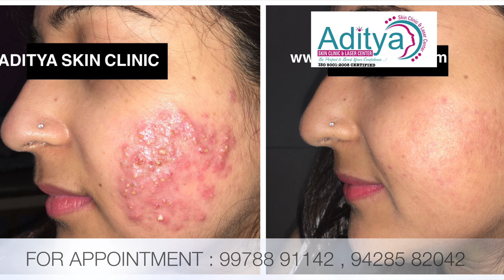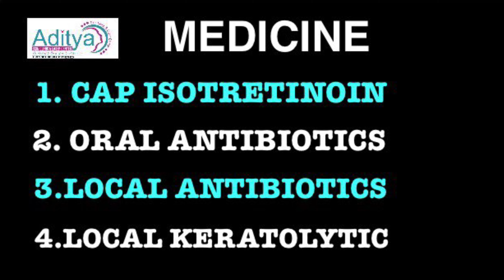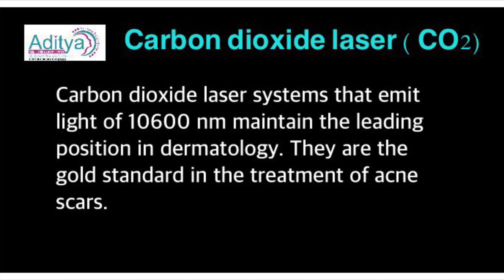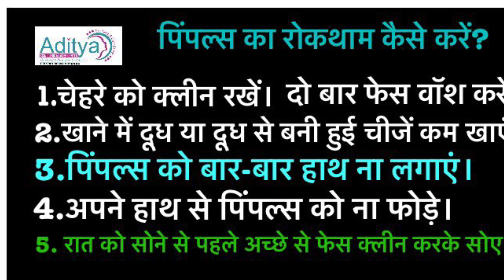ACNE tips & tricks | कील मुँहासो का रोकथाम | by SKIN SPECIALIST | DR PRIYANK SEN in HINDI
Acne is a skin condition that occurs when your hair follicles become plugged with oil and dead skin cells. It causes whiteheads, blackheads or pimples. Acne is most common among teenagers, though it affects people of all ages.

Aditya Skin Clinic & Laser Center is the an ISO 9001:2008 Certified Skin Clinic in Vadodara. It is the one of its kind clinic to have full Operation Theater facility for Melanocyte. This Clinic is fully equipped with latest Laser Machines like CO2 Fractional Laser, Q Switch Nd-Yag Laser, Diode 808 Nanometer Laser and Six in One IPL Plus SHR Machine. This clinic is having well trained and experienced staff for taking care of the patients. The clinic is also having facility of visiting ladies dermatologist for special treatment of disease related to female. It is centrally air-conditioned clinic located in center of the city and is easy to approach using different mode of transportation.

At Aditya Skin Clinic we understand how your skin and hair and nail feel. Therefor our expert DR PRIYANK SEN strive to deliver the best results and bring a smile on every patient’s face. We understand that every patient has different requirement. Thus keeping in mind the requirement of every patient, we offer treatments and services accordingly.

ADITYA SKIN CLINIC & LASER CENTER
(ISO 9001:2008 certified)
DR PRIYANK G SEN
(MBBS,DVD)
Skin Specialist and Vitiligo Surgeon

CLINIC  - 1
212-216, Monalisa Business Complex,
B/s More Mega Store,
Manjalpur-390011, Vadodara, Gujarat

CLINIC - 2
102, First Floor,
Dax Plaza, Near Zaver Nagar Bus Stop
Waghodia Road, Vadodara, Gujarat